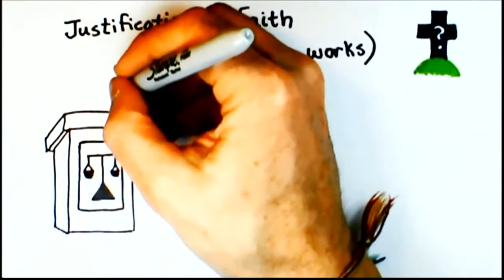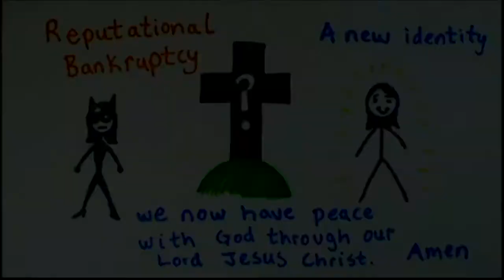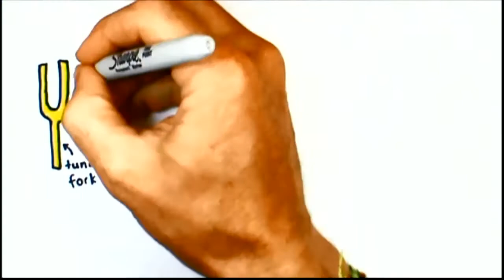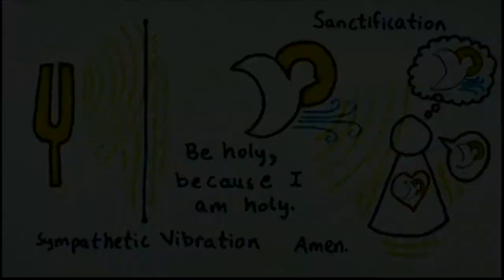Navigate the Gap - Pastor Dave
LOVE | LIVE | GO